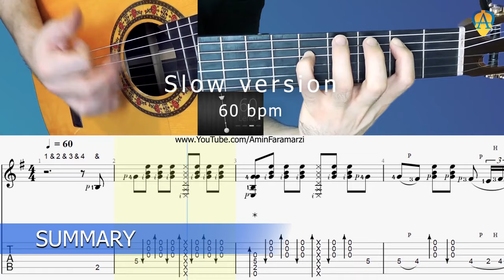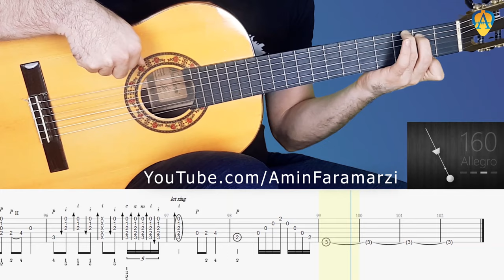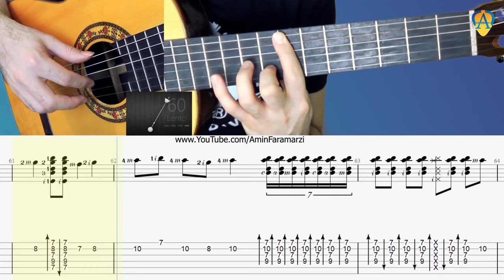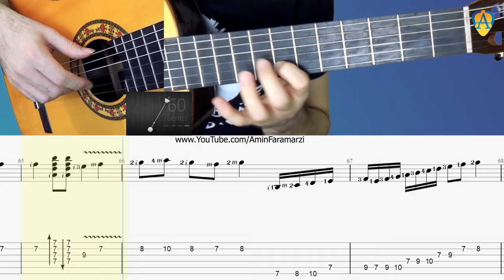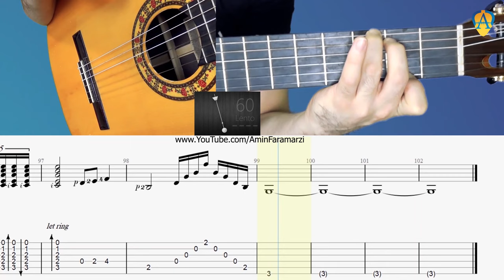Guitar lesson : Gipsy Kings NO VOLVERE - Amor mio | Tutorial | note & Tab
How to play NO VOLVERE by Gypsy Kings? Amor mio | Tutorial | lesson | note & Tab | gipsy kings

Time snaps
00:00 summary
01:01 Current tempo=160bpm
03:40 Section A, Slow version tempo=60bpm
05:30 Section B
07:23 Section C
08:18 Section D
09:15 Final section

Amor mio
Amor mio por favor
Tu no te vas
Yo cuentare a las horas
Que nadia hoy
Vuelve
No volvere no volvere no volvere
No quiere recordan
No queire recordan
Vuelve
No quiere recordan
No queire recordan
Lo laon lo la lo la
Lo la
Lo la
Lo la

İstanbul, Turkey
Jan 2021